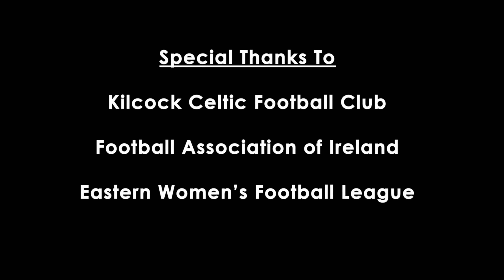Women's Football Blitz Kilcock 2022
In 2022, Kilcock Celtic FC held a women's football blitz in the Bawnogues Kilcock.